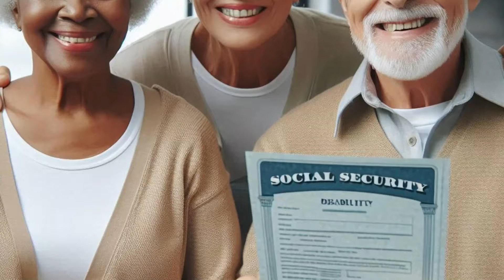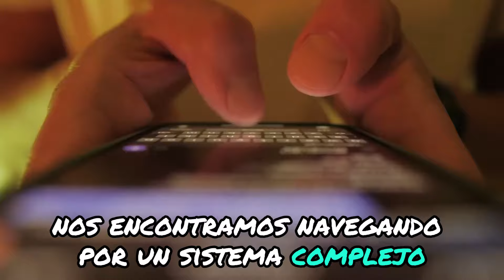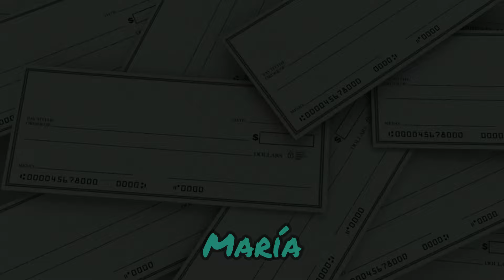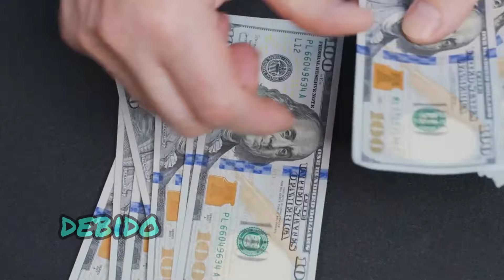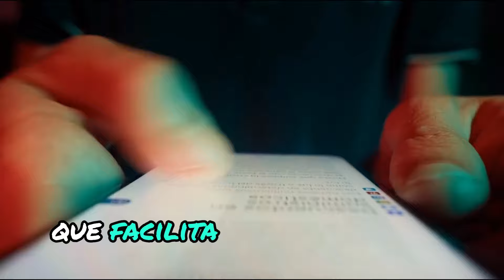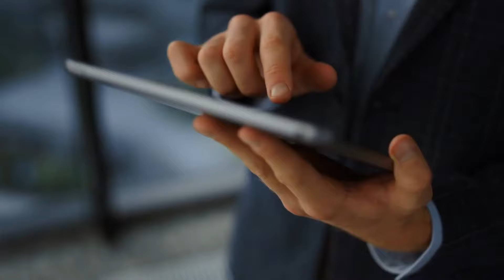La SSA aprueba el pago doble de November: $2500 + $3100 para personas mayores del Seguro Social ?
La Administración del Seguro Social (SSA) ha confirmado un increíble beneficio para personas mayores este noviembre: pagos dobles de $2,500 y $3,100 están en camino. Descubre cómo puedes calificar para estos pagos y asegura un respaldo financiero adicional justo a tiempo para las fiestas. No te pierdas esta oportunidad de obtener más detalles sobre los depósitos directos y los calendarios de pago. ¡Entérate de todo aquí y garantiza tus beneficios!